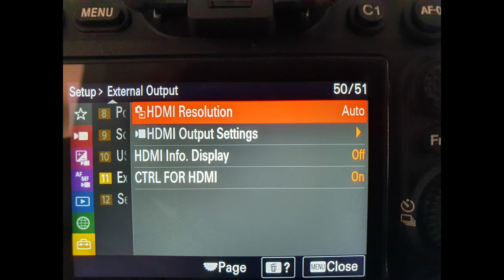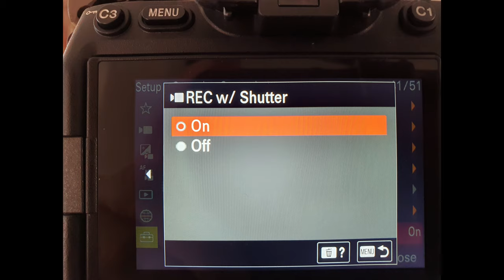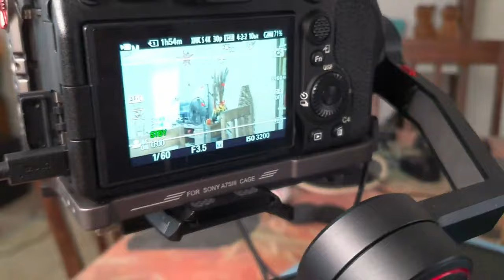How to use the Sony A7IV with the ZHIYUN Weebill S gimbal, using correct cable and camera settings.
How to use the Sony A7IV with ZHIYUN Weebill S gimbal using, correct cable and camera settings.

If you want more tutorials on this awesome camera, which I have been using for over 6 months on commercial shoots, then simply like this video and SUBSCRIBE to my channel. If there is enough interest I will create some tutorials taken from REAL world use.

Thanks - James